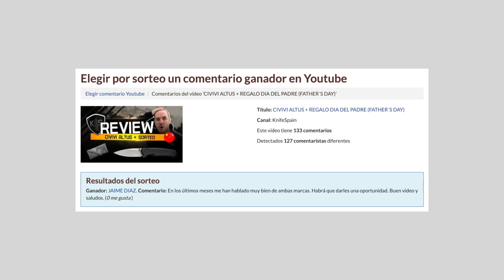NAVALHA JOSE DA CRUZ - LA MÁS BARATA Y VENDIDA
➜ Jose Da Crux Merendeira Luxurious
➜ EDC campestre - EDC rural
➜ Jose Da Cruz Knives - Palaçoulo navalhas

Hola! Soy Marcos, bienvenidos a mi canal de cuchillería llamado KnifeSpain. Aunque muchos de vosotros ya me conocéis de mi canal principal, VicSpain (Victorinox) en el mundillo de la cuchillería en general soy un poco novato. En este nuevo canal aprenderé junto a vosotros a conocer más a fondo el fantástico mundo de los filos. En KnifeSpain podréis encontrar reviews de navajas y cuchillos de todo tipo. Novedades, ediciones limitadas y modelos llamativos o difíciles de conseguir, será la temática del canal. Además de todo eso, buscaremos la navaja perfecta como EDC. De esta manera podréis ver reviews de navajas y cuchillos Benchmade, Spyderco, Muela, Fallkniven, Roselli, Marttiini, Viper, MoraKnives, Extrema Ratio, Ontario…… Mi intención es ofreceros reviews en español, que prácticamente sólo podréis ver en este canal. Sentaros, poneros cómodos y disfrutad con KnifeSpain!